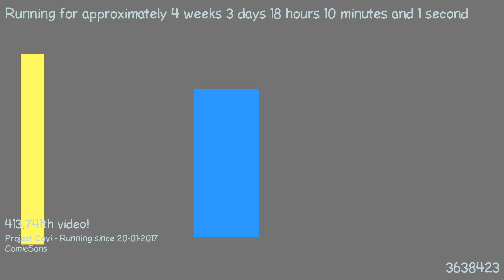1487693657 - Webdriver Cavi - H